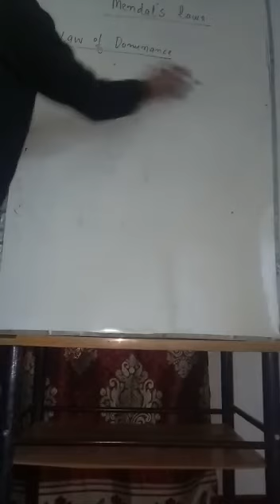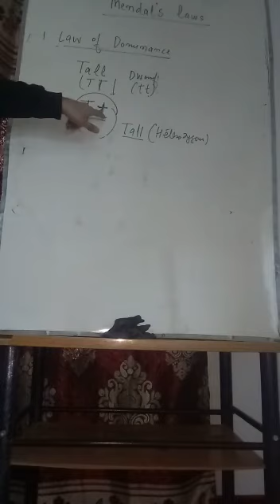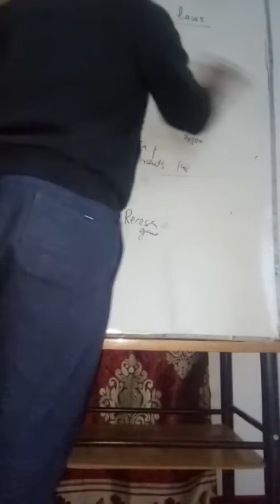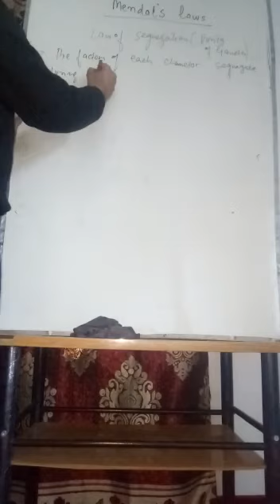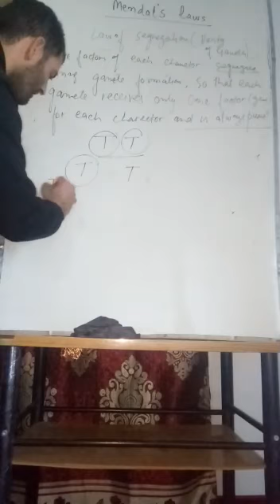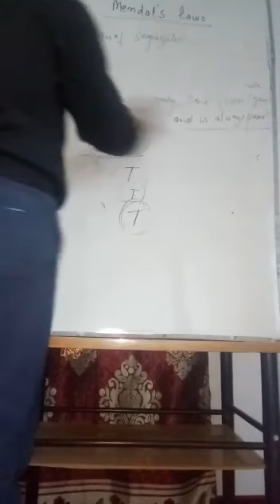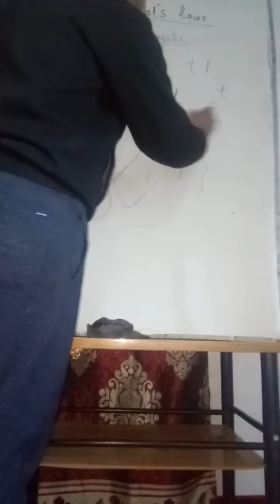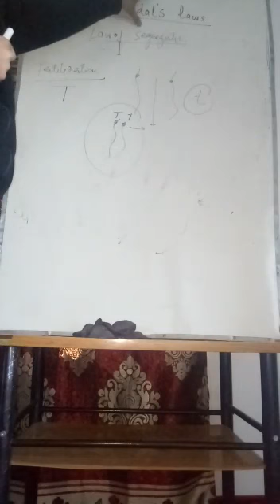Heredity and Genetics (Mendel's Laws) by Gulam Nabi Sheikh for Class 10th